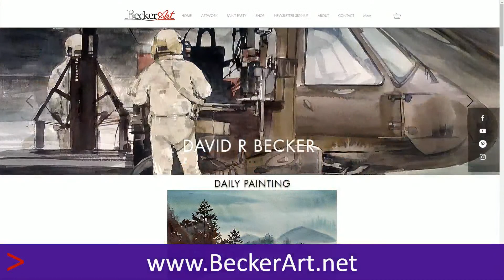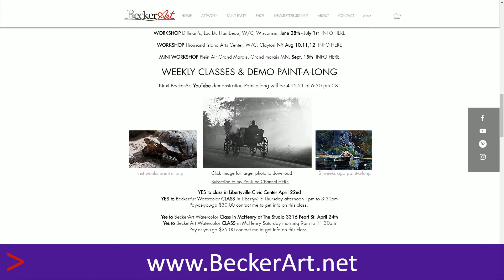BeckerArt Paint-a-long Week #1 One Color Study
photo by Randy Fath of UnSplash.com which I turned B&W and cropped